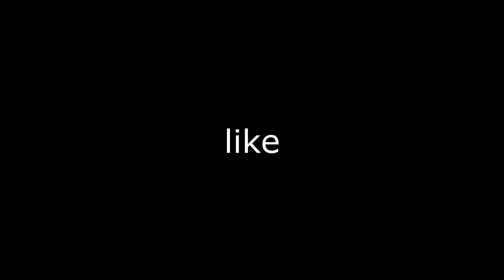Who to SAVE in Minecraft APHMAU or KAWAII CHAN or NOI or ZANE!